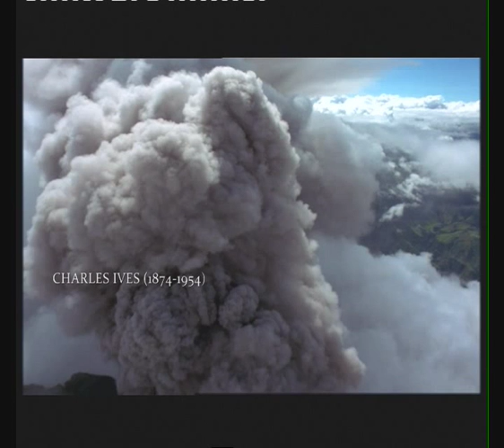Charles Ives: Yale-Princeton Football Game (1898)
Charles Ives (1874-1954): Yale-Princeton Football Game (1898). Realization by James Sinclair.

Malmö Symphony Orchestra diretta da James Sinclair.

Images property of  BBC Motion Gallery (MVR).

Your collaboration will be apreciated.